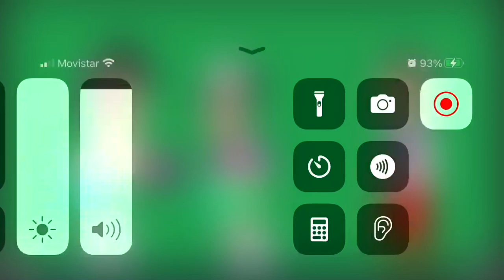(OUTDATED) Maks Kochanowicz Studios' 18th birthday special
OUTDATED because Maks done a lot of bullshit back in 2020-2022